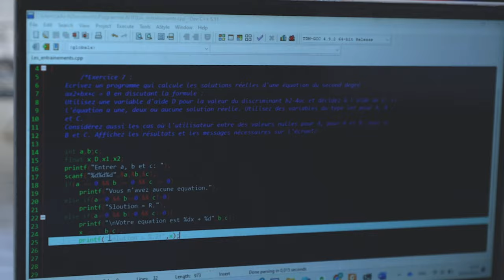Computer Programming II Class